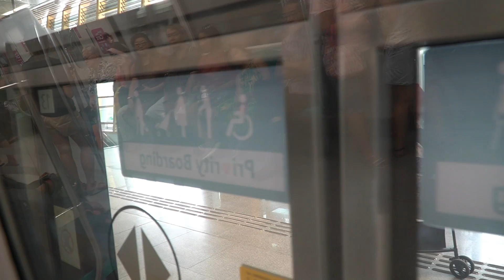Canberra MRT Station First Day of Operations!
Error in video, Sungei Kadut is NS6, not NS5!
Canberra Station opened its doors to the resident of Canberra on 2nd November 2019. The video will detail more of its history briefly and show some trains in the station.
Recorded 2/11/2019, 1137 hrs.